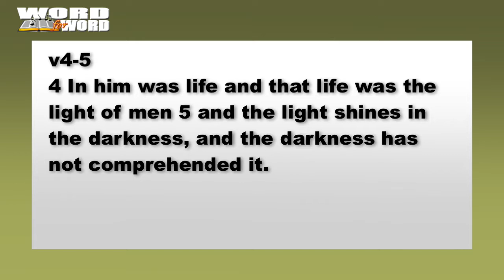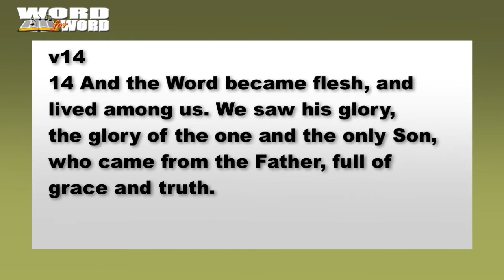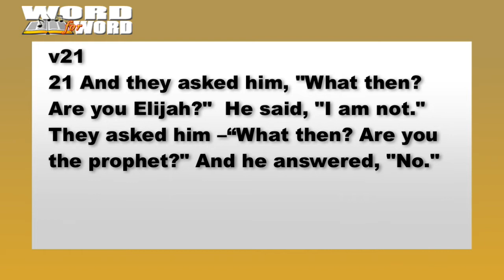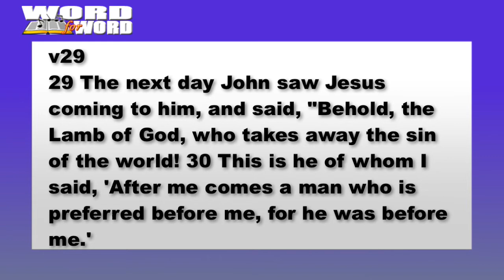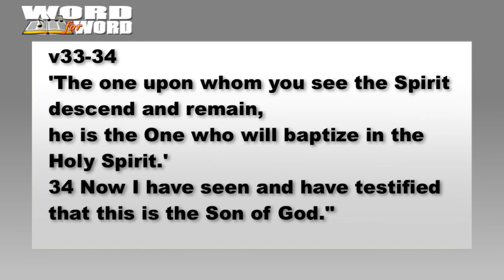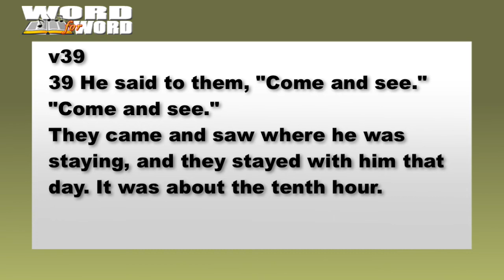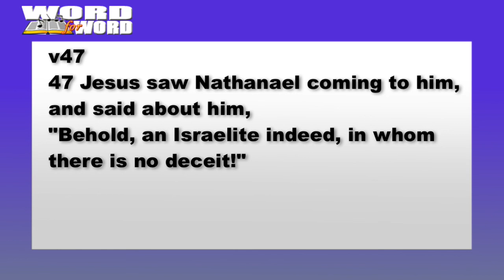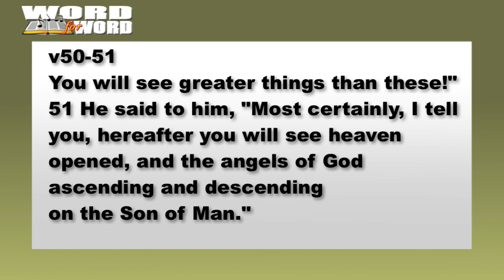John Chapter One [Text Video] - The Bible Song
Sing and Memorize John Chapter One